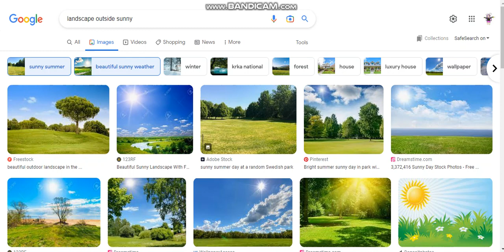Nov 18, 2022